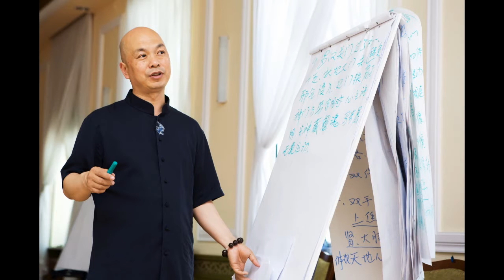II seminarium qigong z mistrzem Shi De Hongiem 2015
Krótka relacja filmowa i fotograficzna z II seminarium qigong z mistrzem Shi De Hongiem z klasztoru Shaolin, które odbyło się na przełomie kwietnia i maja 2015 roku. Seminarium zorganizowała po raz drugi Warszawska Grupa Shaolińskiego Qigong. Więcej o tym seminarium można poczytać na naszej stronie w zakładce "kurs".

Materiał nauczany przez mistrza Shi De Honga jest przekazywany w ramach zajęć regularnych w klubie Dobrzemitu w Warszawie oraz będzie przekazywany także w ramach dwóch warsztatów qigong w lipcu i sierpniu 2015 roku w Nowym Kawkowie (więcej na naszej stronie w zakładce "trenuj z nami")

Dziękujemy pani Kindze Taukert ze Studia Navigo za piękne fotografie:)